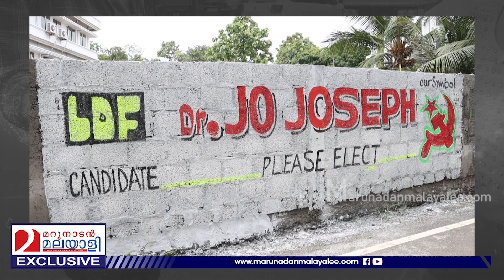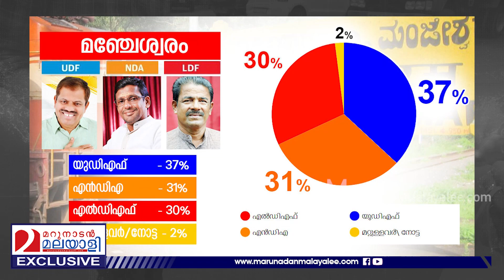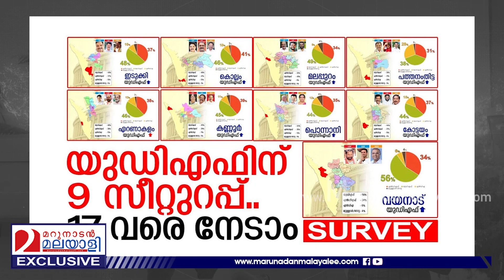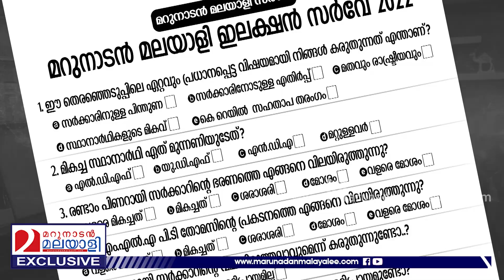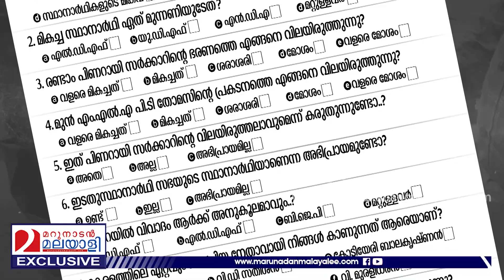തൃക്കാക്കര: മറുനാടന്‍ സര്‍വേ ഫലം നാളെ.. I Marunadan opinion poll in Thrikkakara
തൃക്കാക്കരയില്‍ ആര് ജയിക്കും? നാളെ മറുനാടന്‍ പറയുംതൃക്കാക്കര: മറുനാടന്‍ സര്‍വേ ഫലം നാളെ